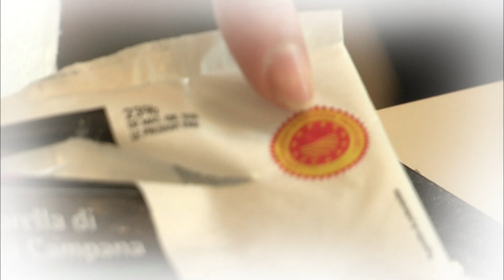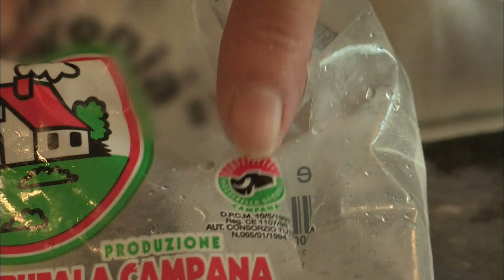Je cuisine de la Mozzarella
C'est un fromage qui a traversé les Alpes pour s'inviter dans nos assiettes: la mozzarella.Son goût frais et sa texture crémeuse en ont fait un des fromages préférés des Français. Ainsi, en 2009, la consommation de mozzarella a fait un bond de 10% en France. Comment choisir une mozzarella de qualité ? Mais surtout comment la cuisiner si l'on veut varier de la classique tomate-mozza ?